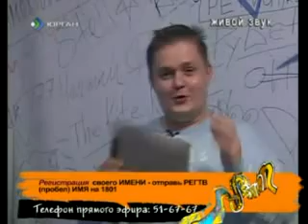Jam session 02.04.2010 (3я часть)